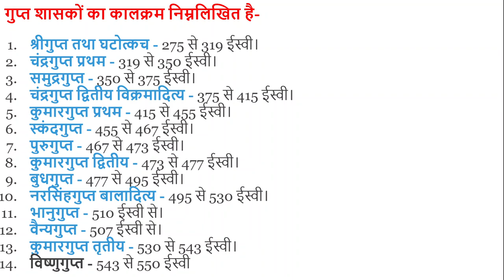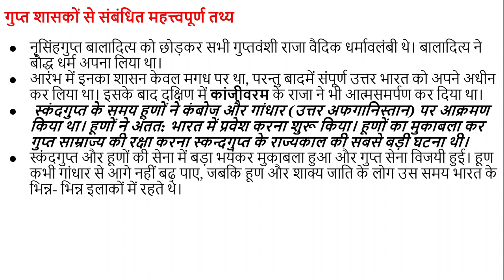#1 गुप्त राजवंश का परिचय Introduction to Gupta Dynasty, FOR UPSC, IAS, IPS, RPSC, RAS, NET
गुप्त राजवंश की स्थापना 275 ईस्वी में महाराज गुप्त द्वारा की गयी थी।महाराज गुप्त का नाम श्रीगुप्त था। श्रीगुप्त का कोई अभिलेख या सिक्का नहीं मिलता। दो मुहरें जिनमें से एक के ऊपर संस्कृत और प्राकृत मिश्रित मुद्रालेख गुप्तस्य तथा दूसरे के ऊपर संस्कृत में श्रीगुप्तस्य अंकित है।